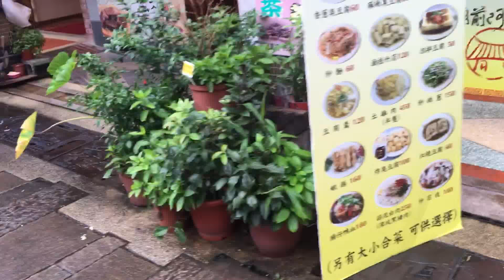來去逛逛-台北深坑老街-臭豆腐之鄉#1/下雨試穿新雨衣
來去逛逛-台北深坑老街-臭豆腐之鄉#1/下雨試穿新雨衣 我是樂樂 今年7歲,來自台灣基隆，武崙國小一年級的小朋友喔～
最喜歡#妞妞TV的妞妞了～
我也希望我可以介紹玩具、玩遊戲還有還有. 給大家看喔～

我是乐乐 今年7岁,来自台湾基隆，武仑国小一年级的小朋友喔～
最喜欢妞妞TV的妞妞了〜
我也希望我可以介绍玩具，玩游戏还有还有. 给大家看哦〜

"樂樂TV｜Lele TV " I am 7 years old, from Taiwan Keelung, Jiande kindergarten in a group of children Oh ~
Favorite niu girl's niu ~ ~
I also hope that I can introduce toys, play games there are ... ... for everyone to see Oh ~

「樂樂TV｜Lele TV 」私は基隆、台湾、幼稚園Jiandeのああ〜の子供たちのグループから、7歳です
牛牛の好きなテレビA〜
私は、おもちゃを紹介するゲームをプレイすることを願って、みんなKanwo〜のためにも. あります
私は〜あなたが私のオハイオ州に加入することを願って

Pokemon精靈寶可夢神奇寶貝皮卡丘扭蛋機/Pokemon pikachu gachapon machine/ピカチュウガチャで遊んでみた[NyoNyoTV 妞妞TV]

DIY蛋定好食光可食用/Diy kawaii Edible Gudetama/いろんな食べ物でぐでたま料理をしてみた[NyoNyoTV 妞妞TV]

推薦：YouTuber
fish tv
MaoMao TV
ShenLimTV
Yuuuma TV
미라 Mira's Garden
Mumu MusicTV
安啾咪
林辰 Buchi
魚乾
靠杯星球 fun planet
古娃娃WawaKu
GINA HELLO!
TheKellyYang
聖嫂 DODO
聖結石Saint
Stopkiddinstudio
TGOP 這群人
放火4ni
WACKYBOYS 反骨男孩
Shenlim TV
CaseyNeistat
魚乾
電影法蘭克
人生肥宅x尊
古娃娃
阿滴英文
雅匀
蔡阿嘎
創造TV